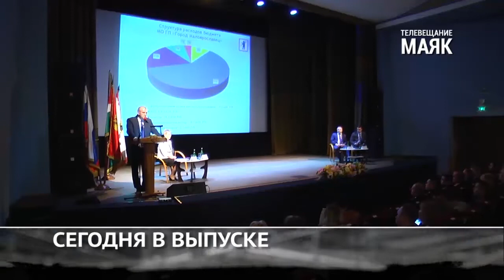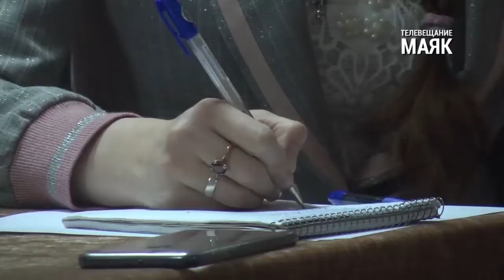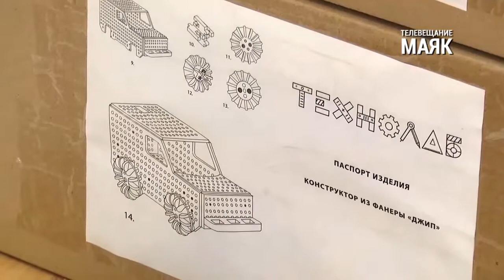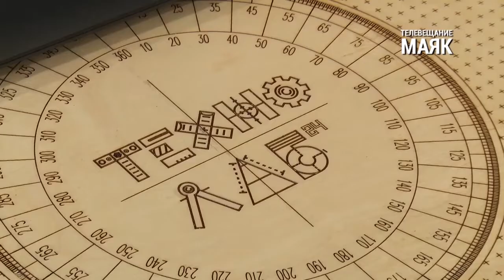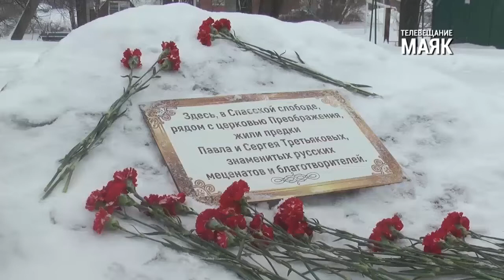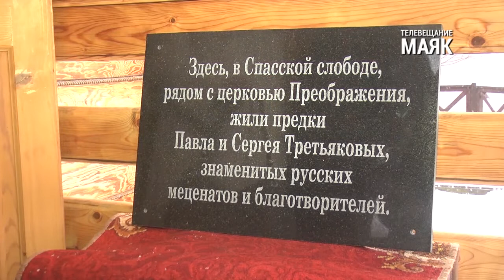Итоги недели. Телевещание МАЯК - 08.02.2019.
Вовремя проверили – предотвратили беду. На планёрке обсуждали важность проверки газового оборудования.

Что было сделано за год? Состоялся отчёт главы администрации Малоярославца.

Региону нужны инженеры и программисты. В четвёртой школе открыли класс «Технолаб».

Третьяковы в Малоярославце. В городе открыли памятную доску известным меценатам.